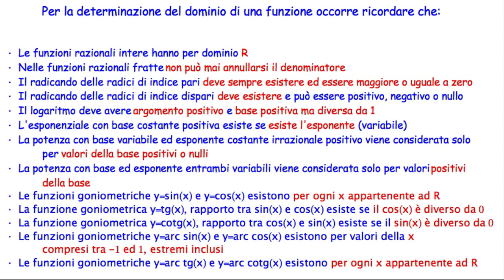Regole teoriche per la determinazione del dominio di una funzione - Insieme di definizione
Regole teoriche per il calcolo del dominio di una funzione. Tutte le regole esposte saranno riprese in altre videolezioni con esempi pratici.